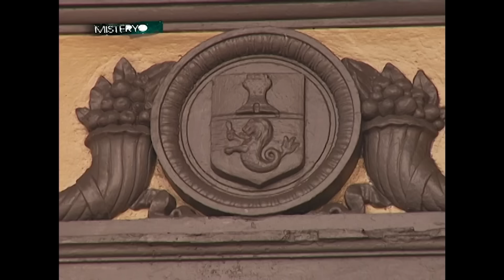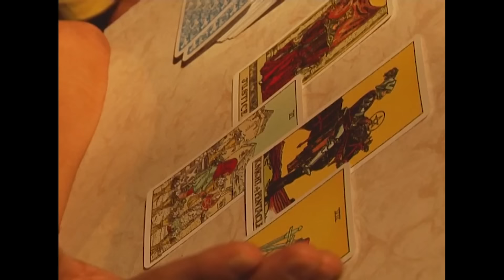Mga Kaluluwang Ligaw sa Manila City Hall (FULL EPISODE) | Misteryo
Mga empleyado ng Manila City Hall, nakakaramdam at nakakakita umano ng mga kaluluwang ligaw!

Dahil nga kaya ito sa malagim na nakaraan at kasaysayan ng gusali?

May kinalaman din kaya ang hugis-kabaong na porma nito kaya maraming kaluluwang ligaw ang nananahan dito?